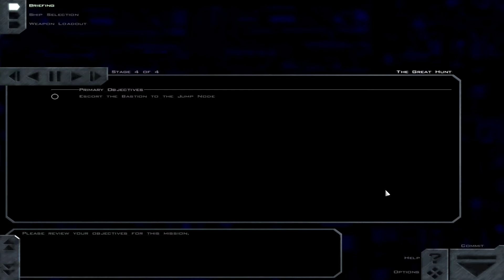FreeSpace: TGW - 28. The Great Hunt [SCP]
A race against time and shitload of enemies.

Freespace: The Great War belongs to Interplay.
SCP is a free mod for Freespace 2.